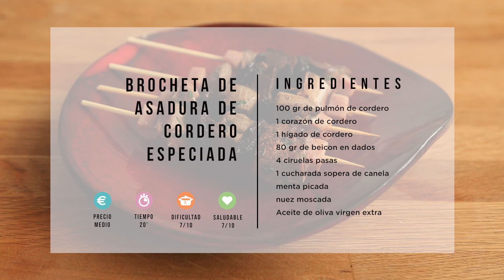Receta BM: Brocheta de asadura de cordero / BM errezeta: Arkumearen gibelerraien broxeta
[ES] Un plato de cordero presentado de una forma diferente. En una brocheta con beicon y ciruelas pasas. Para servir como entrante o como plato principal.

[EU] Arkumea beste era batera aurkeztuta. Broxeta batean, hirugiharraz eta aran-pasaz. Sarrerako edo plater nagusi gisa zerbitzatzeko.